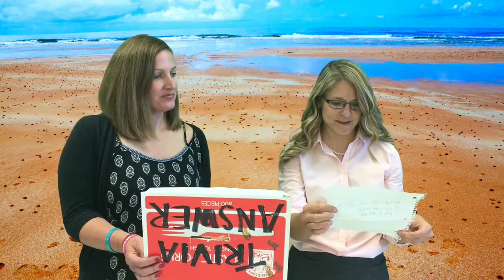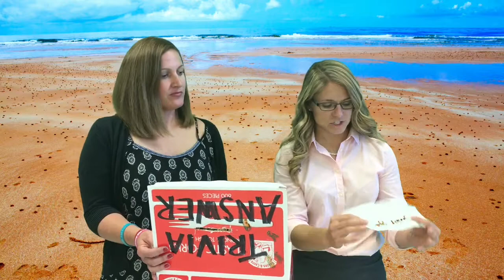5.25.17 Announcements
Last Full Day of School! May Students of the Month. Trivia Winners.